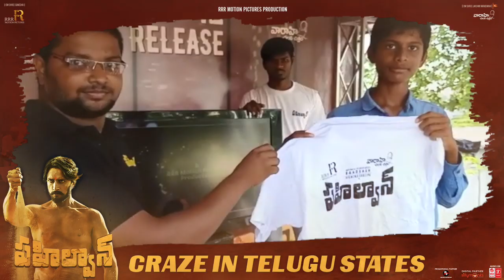Pehlwaan Movie Craze in Telugu States | Kichcha Sudeepa, Aakanksha Singh, Suniel Shetty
Watch Pehlwaan Movie Craze in Telugu States.

Star Cast: Kichcha Sudeepa, Suniel Shetty, Aakanksha Singh, Sushant Singh, Kabir Duhan Singh, SharatLohitashva, Avinash

Written & Directed by Krishna
Zee Studios Presents
RRR Motion Pictures Production
Starring Kichcha Sudeepa, Suniel Shetty, Aakanksha Singh, Sushant Singh
Produced by Swapna Krishna
DOP: Karunakar A
Editor: Ruben
Executive Producer: S. Devraj
Production Designer: Shivakumar
Screenplay: Krishna, D.S. Kannan, Madhoo
Dialogues: Hanumaan Chowdhary
Kushti: A Vijay
Boxing: Larnell Stovall
Stunts: Ram, Laxman, Dr. K. Raviverma
Lyrics: Rama Jogayya Sastry
Choreography Ganesh Acharya, Raju Sundaram
Audiography: Tapas Nayak
SFX: Arun Seenu
VFX: Red Chillies, Labyrinth, Stalin Saravanan
DI: Prasad Film Labs(Mumbai) Pvt. Ltd.
Production Controller: Sagar Gowda
Costume Designer: Yogi, Chetan, Ganesh
Production Manager: Mysore Suresh
Direction Team: Vikas Vishwanath, Pradyumna Narahalli, Anil Viji, Tejavardhan
Stills Kadur Raghu
Publicity Design: Dhani Aelay, kaani Studio